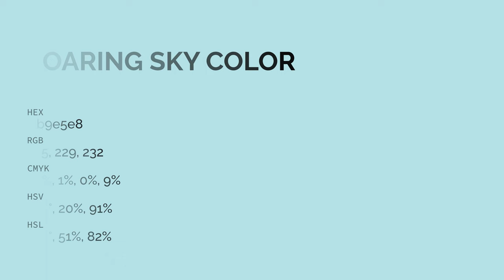Soaring Sky color b9e5e8 hex color - Blue color - Warm color b9e5e8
What color is Soaring Sky ? b9e5e8 hex color - Blue color - Warm color b9e5e8

Hex b9e5e8 Color Code is also known as Soaring Sky color.